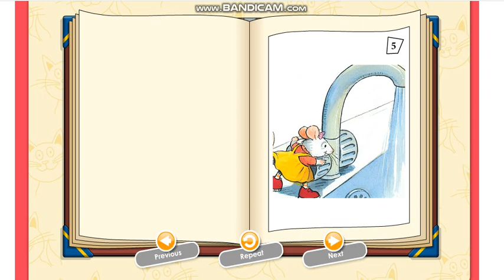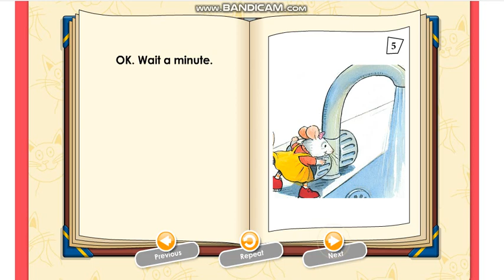Story Ruby to the rescue